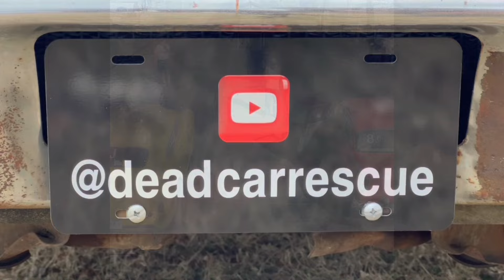$800 Drag Truck wins $500 in. Burnout Comp!!!!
Join us as we take this $800 Drag truck and enter a burnout competition at George Ray’s Dragstrip in Paragould, AR.